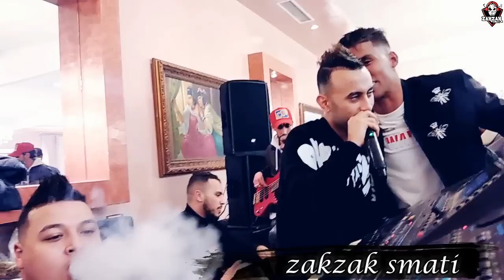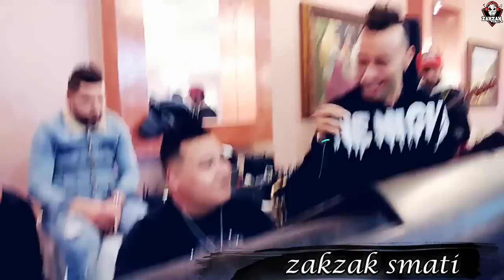Cheb Midou Ft Yacine C7 - Nkery L 3omri F Bher 2020 | عودة الشاب ميدو و ياسين كريسيانو باقوى فيديو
Cheb Midou Ft Yacine C7 - Nkery L 3omri F Bher 2020 | عودة الشاب ميدو و ياسين كريسيانو باقوى فيديو ✏ _ لا  تنسى  دعمنا  من  خلال  الإشتراك  في  القناة  وتفعيل  زر  الجرس  🕭
                   مع  الإعجاب  بالفيديو  و مشاركتنا  تعاليقكم  الرائعة  :